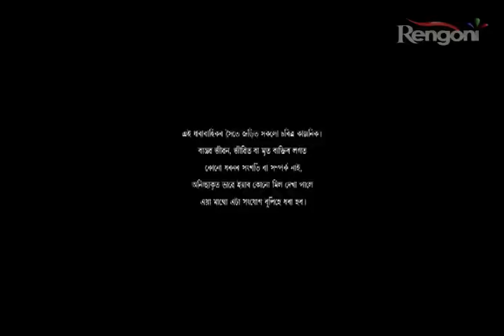Behar Bari Outpost EP 747 Prt 1